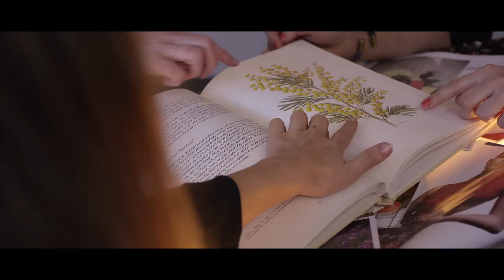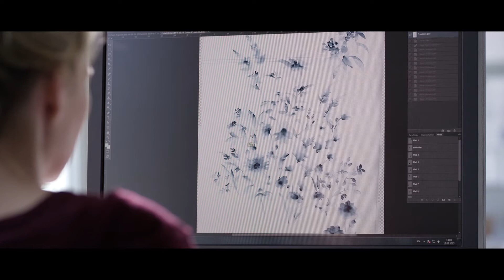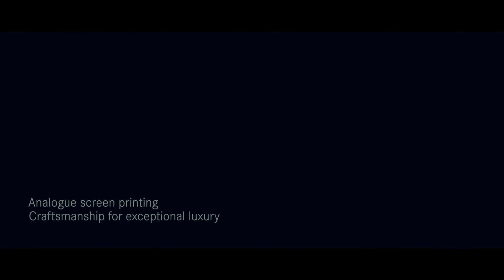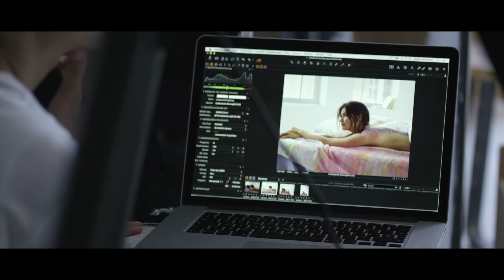Schlossberg: Atelier des Rêves (english version)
Experience how a collection comes about. A virtuoso composition of imaginative designs and brilliant colors. Craftmanship of the highest caliber that has been honed over generations.